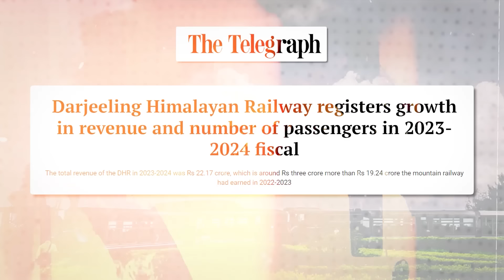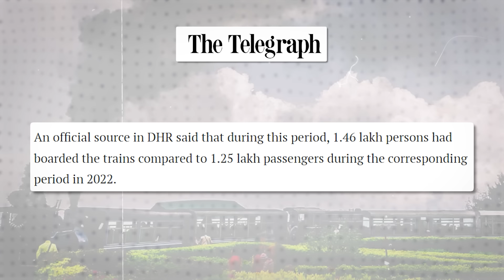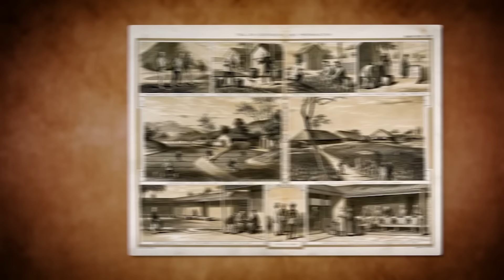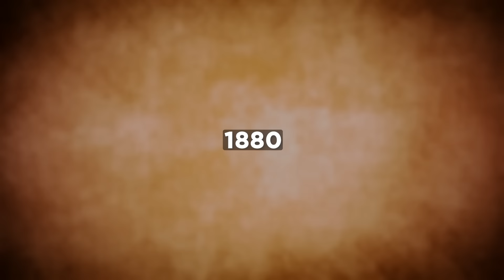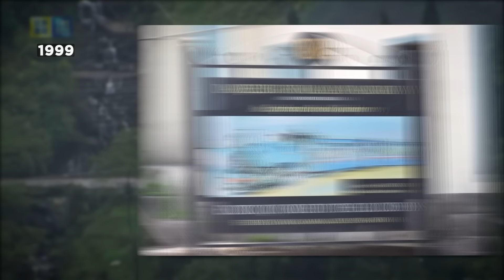Why West Bengal Built India's Most Difficult Railway Line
Darjeeling Himalayan Railway or Toy Train is the highest railway line in India at a height of 2,250 m. It is first mountain railway in the country opened 143 years ago in 1881. It's an iconic line connecting Darjeeling & Siliguri with 88 km length.
Written by: Amritanshu Upadhyay
Narrated by: Mayank Narang
Edited by: Prince Tiwari

Video Chapters:
0:00 Intro
1:10 Background
3:30 Darjeeling Himalayan Railway
7:10 Competition & Challenges
9:50 UNESCO Heritage Site & Tourism
13:20 Shimla, Kangra & Swiss Railway